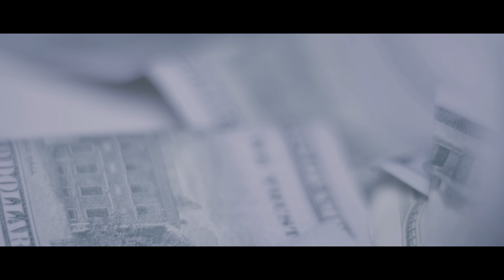Nia Mack - The Money (prod. by Jayemar)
Some where in a penthouse in Miami, FL

Artist - @niamack619
Producer - @officialjayemar
Filmed|Directed|Edited - @uidfilms